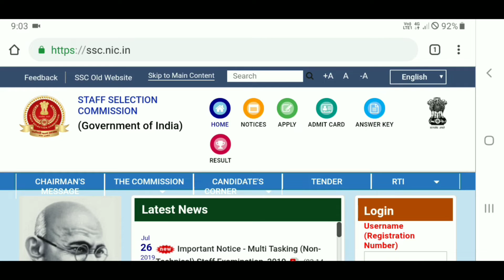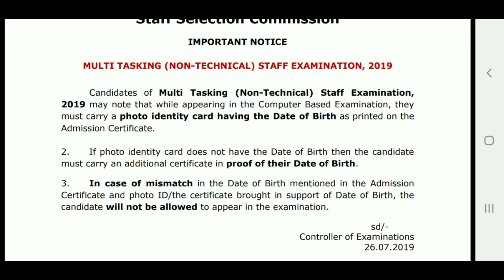SSC MTS का आया नया नोटिस | SSC MTS NEW NOTICE | SSC NEW NOTICE 2019